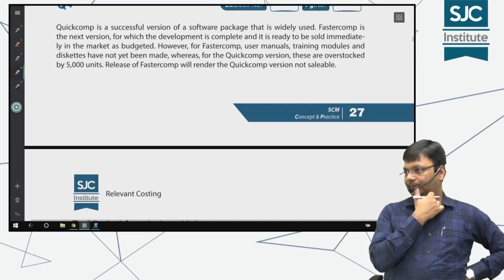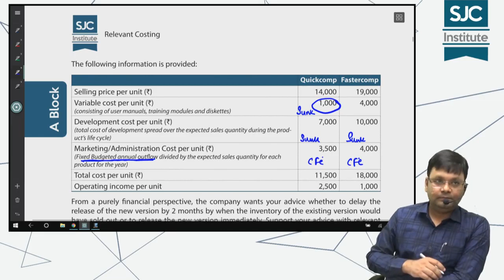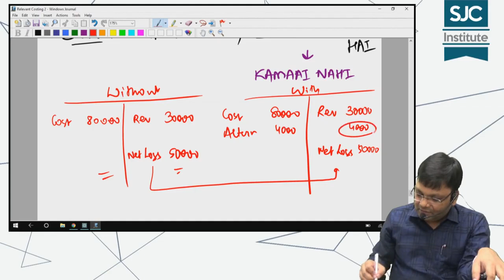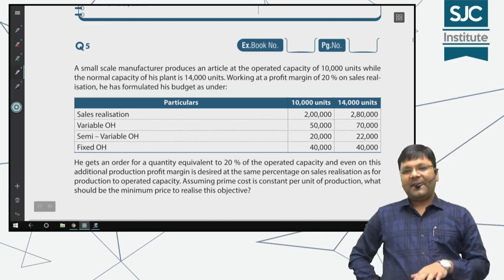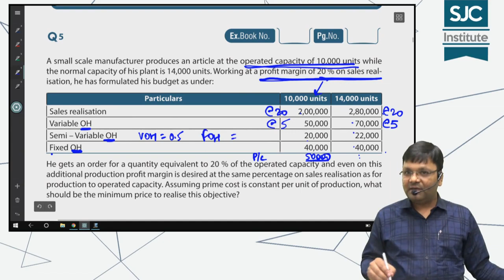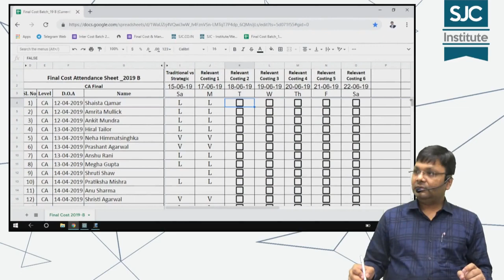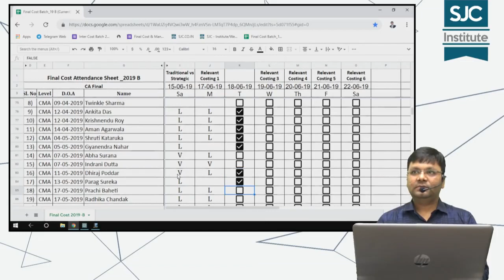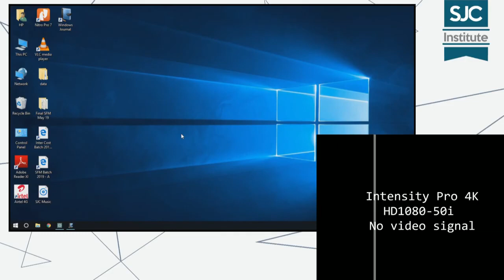CA Final Cost[SCMPE]|CA Satish Jalan|Relevant Costing 2|Part 2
CA FINAL COST[SCMPE] by CA Satish Jalan
Relevant Costing 2-Part 2
CA Final New Syllabus SCMPE Full Course Video lectures by CA Satish Jalan in 220 Hours. These Lectures are befitted for May 20 and onward attempt. Study Material will be provided with the course.

I only used bits and pieces from various sources for getting the point across where necessary.
the sole purpose of this video is to inspire & empower the viewers and market the offerings by the content creator.